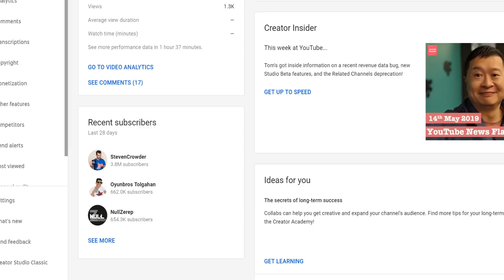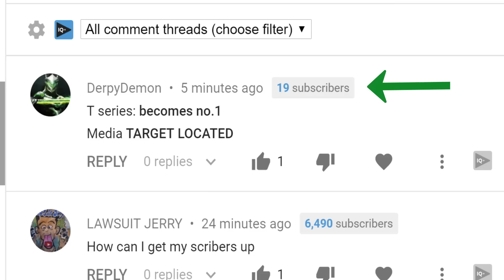How To Check Who Has Subscribed to Your YouTube Channel (New Method)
▶English is not my first language, do you create content in other languages?
Yes.

Yes we do.

▶Where else can I watch, listen and read about how to grow my channel?